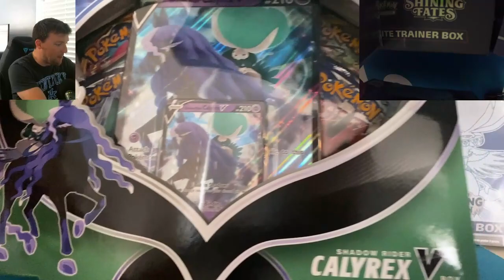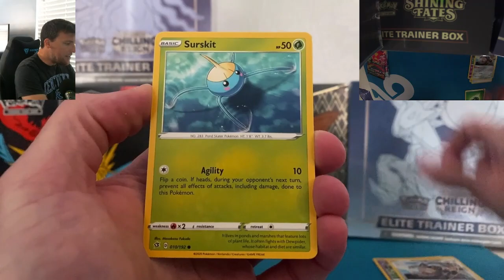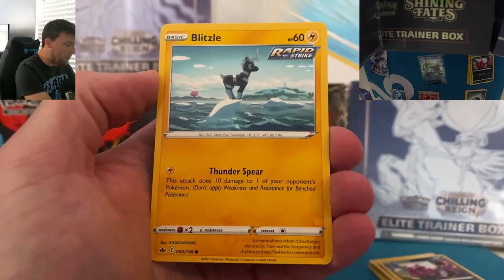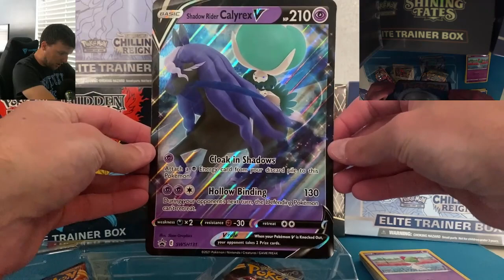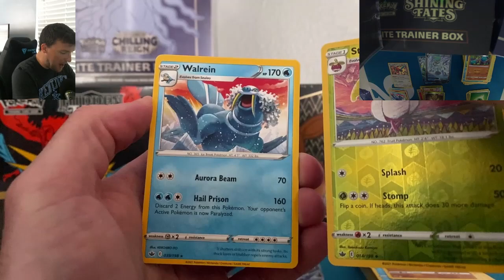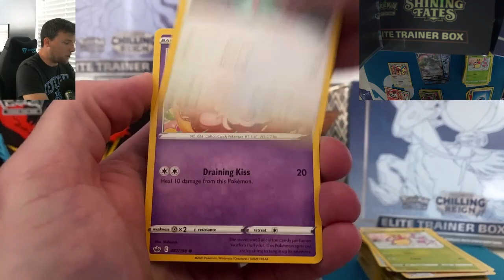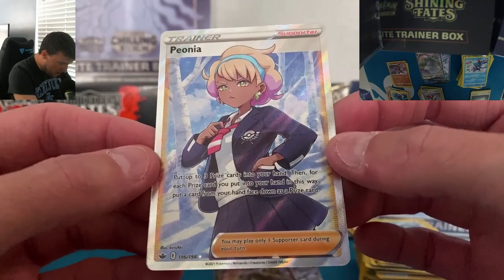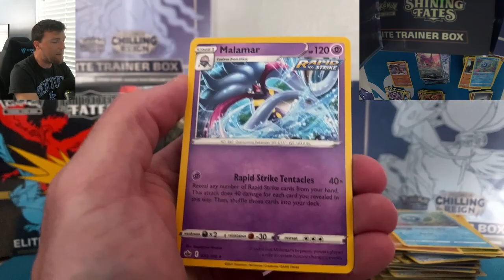NEW PRODUCT! Shadow Rider & Ice Rider Calyrex Collection Box Review & Pokemon Card Opening!!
Happy Monday everyone!! We're back for a 4th day in a row with a brand new Pokemon product, and today, it's the Ice Rider Calyrex and Shadow Rider Calyrex collection boxes!! These are ChillingReign collection boxes, and as I open them up, I also give my review of the product (like I do for every new release), and open up 10 additional packs for a total of 18 packs of PokemonCards in today's video!!

Thank you all so, so much for your likes, comments and, of course, subscribes over the past few months! The ROAD TO 500 is here! Lets see how quickly we can get there and giveaway a sealed Shining Fates ETB! I really appreciate all of the support from everyone thus far, and I hope you're enjoying all of the Pokemon​​​​​​​​​​​​​​​​​​​​​​​​ content on the channel and want to grow the Pokemon channel community with me here in 2021 :D

Keep an eye out for the "random" Shining Fates ETB giveaways as well ;)